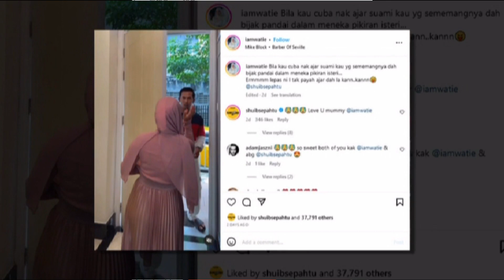Makin hensem Shuib, pandai Watie jaga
Sumber : Instagram  Watie ,